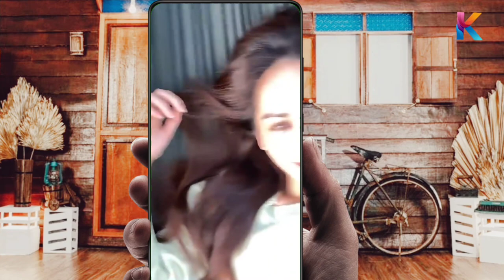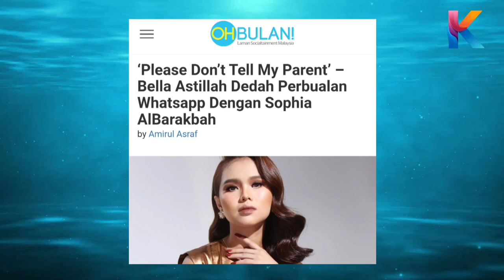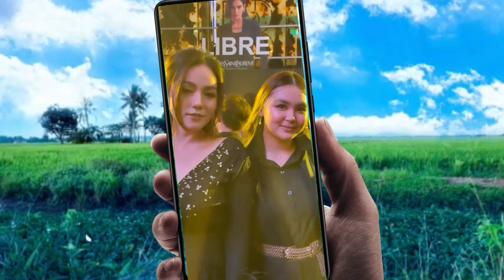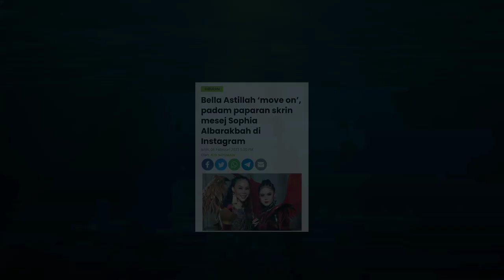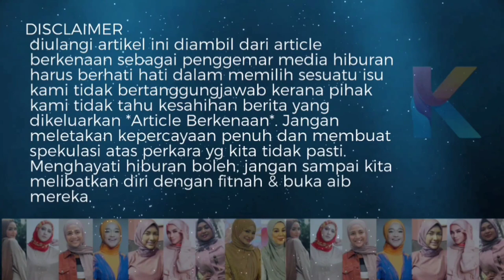Bella Nak Report Bapak Sophia? Still Ganggu Laki Dia? Ini Yang Terjadi!